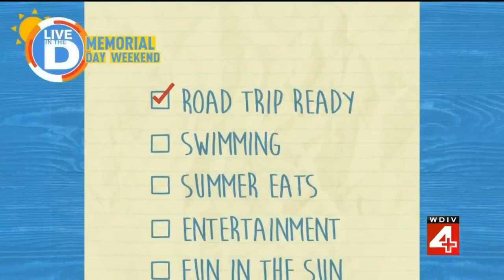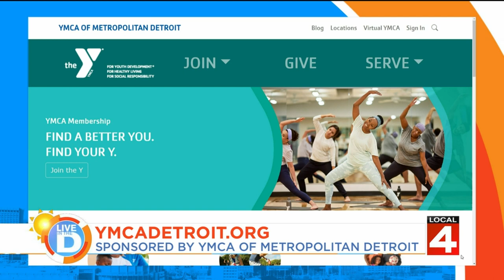YMCA of Metropolitan Detroit Swimming Lessons on Live In The D